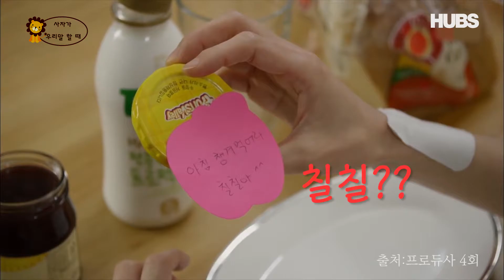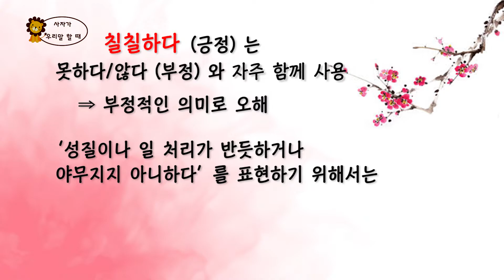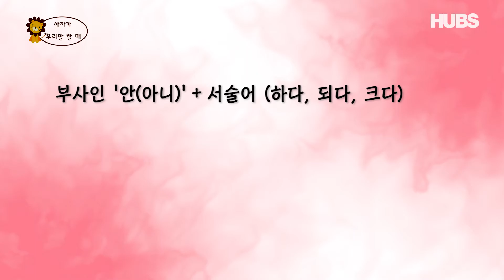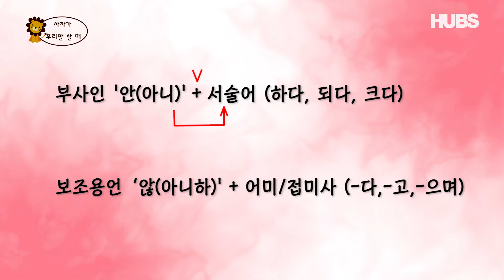[교양] 사자가 우리말 할 때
이번 사자가 우리말 할 때에서는 일상에서 헷갈리기 쉬운 언어 표현에 대해 알아보겠습니다.

ANN_허채정
ENG_이동현